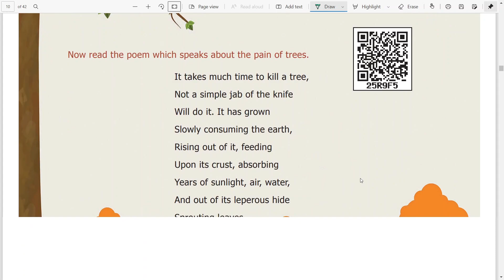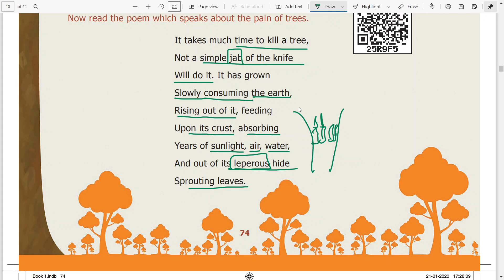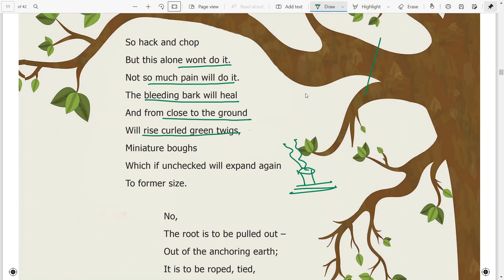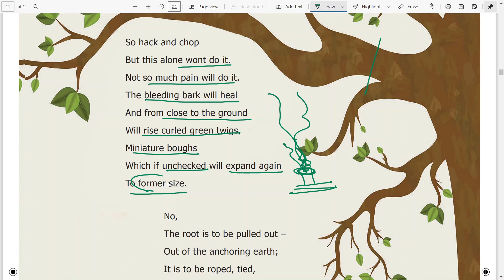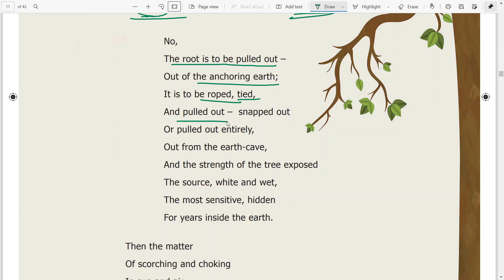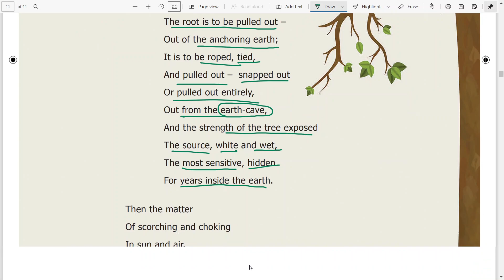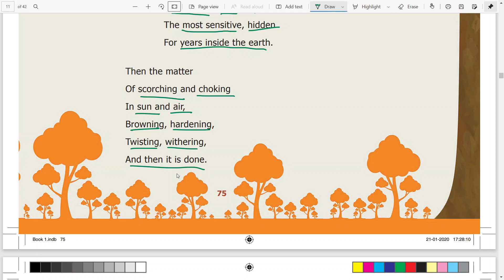On Killing a Tree by Gieve Patel/ Std 9th / General English Part B/ TNPSC Group2